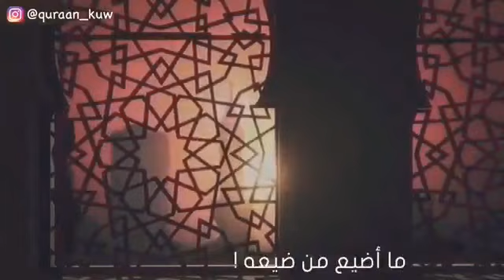لماذا بكى الشيخ الشريم في رمضان